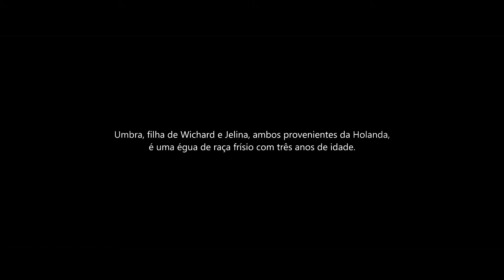Umbra | Trailer (2015)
U M B R A
Um filme de Pedro Renca
2015

SINOPSE
Rute tenta encontrar um equilíbrio entre a sua saúde mental e o mundo que a rodeia. Umbra, uma égua de raça frísio, é o seu maior apoio emocional. Após ter sido diagnosticado um tumor sarcoide a Umbra, a intervenção cirúrgica para a sua remoção torna-se a única solução viável. Rute entra num quadro de ansiedade e tristeza profunda. Nasce, assim, um jogo onde Rute e Umbra se vão amparar mutuamente nas suas tormentas e incertezas.
Agora, Umbra, com três anos de idade, ainda recupera junto de Rute, ali, naquele lugar singular em que as inquietações de uma sociedade desestruturada são colocadas de lado e se reencontra o perfeito equilíbrio.

Música original: Miguel Cordeiro ("Opening Scene"), Victor Afonso (“Encontrar o Caminho”, “Ruminações”, “Solidão Campestre”)
Sonoplastia: Pedro Renca
Agradecimentos: Carla Silva, Carlos Braz Saraiva, Eduardo Renca, Nuno Renca, Óscar Nogueiro

Titulo original: Umbra
País de origem: Portugal
Ano: 2015
Duração: 20’
Género: Documentário
M/ 6